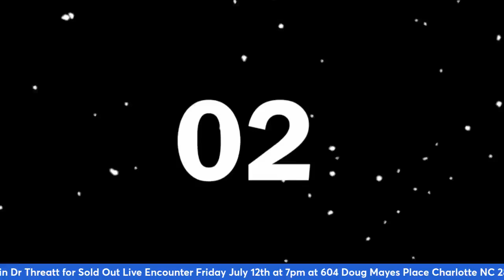Prophetic Teaching & Prayer Day2~ 7/9/24- WALK ON WATER